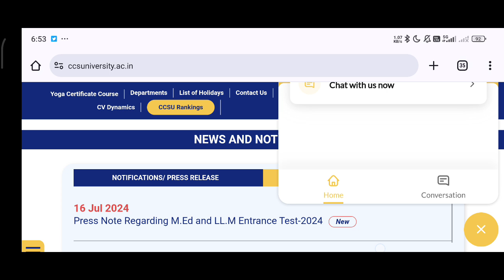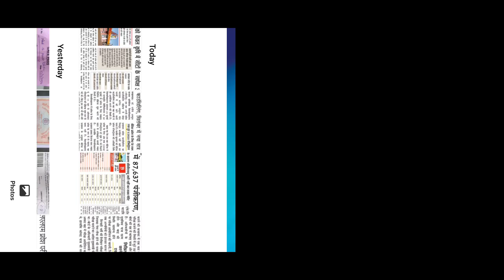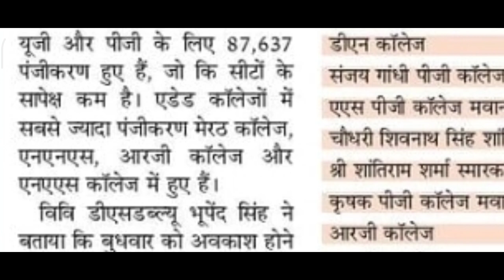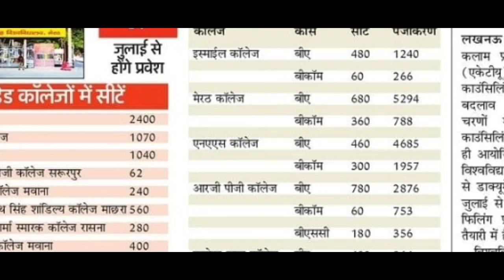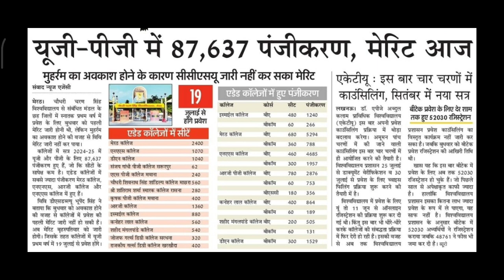CCS University UG PG 1st Merit Update by Online Form Info